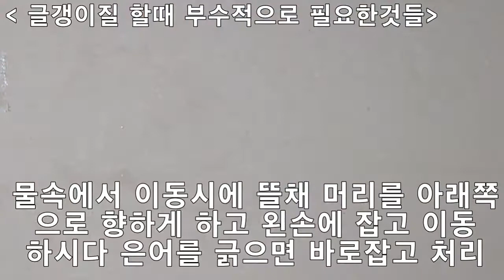은어 글갱이 할때 부수적으로 필요한 도구들 은어보트 수경 조리개 후레쉬 뜰채 벨트 수트 은어낚시 훌치기